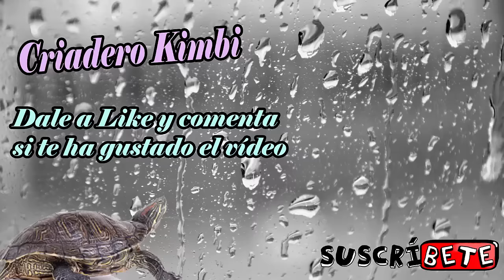Como Germinar el Panizo en Rama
Como germinar el panizo en rama de una forma muy fácil para poder alimentar a nuestras aves, ya sean canarios, jilgueros o exóticos como ninfas, periquitos, agapornis, o cualquier loro o cotorra.
El panizo en rama es un alimento muy importante para nuestras aves, sobretodo cuando estas están recién salidas del nido, ya que lo picotean muy bien y es un buen alimento de iniciación, aunque a los adultos también les gusta, así que vamos a germinar las semillas para que podáis criar vuestras propias plantas de panizo.